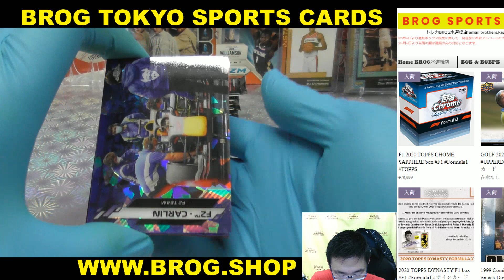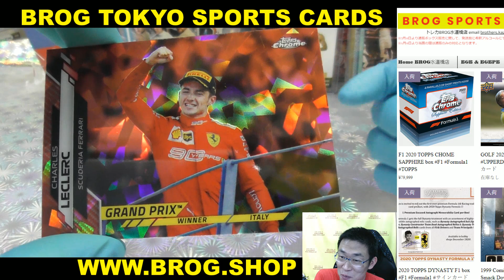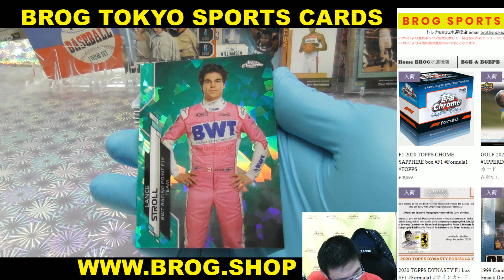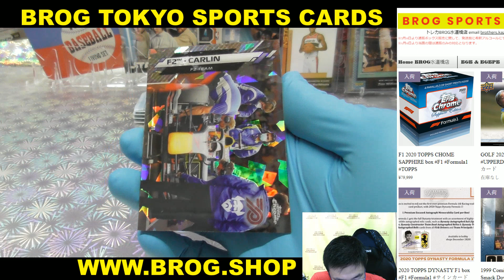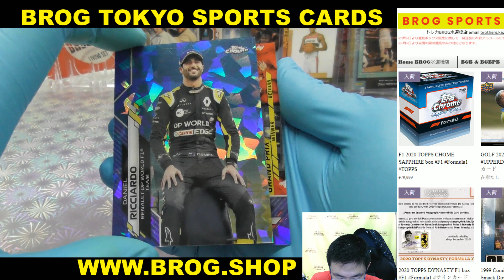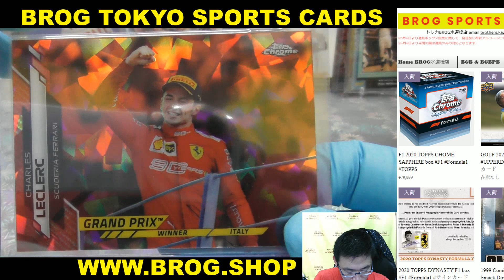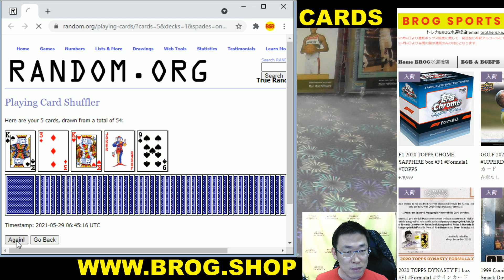F BGBPB F1 2020 TOPPS CHOME SAPPHIRE box F1 Formula1 TOPPS BOX BREAKS BROG水道橋店 トレカ開封動画 カード